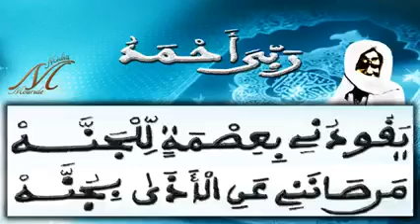Khassida Rabiya ahmadou